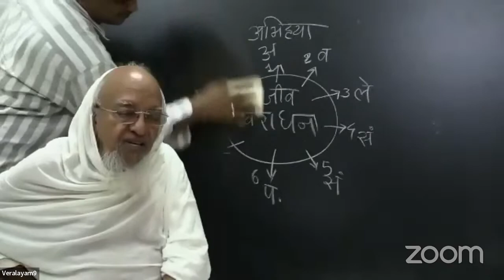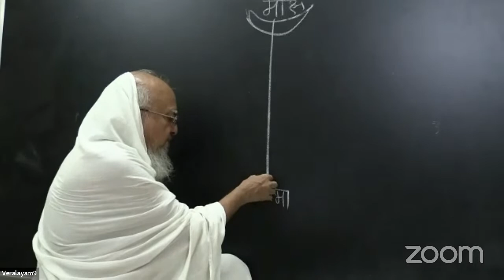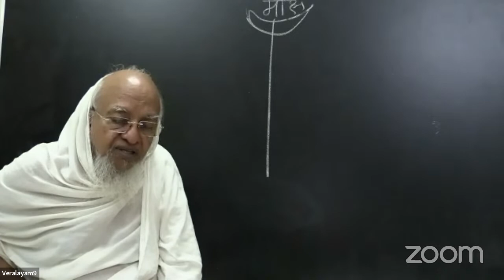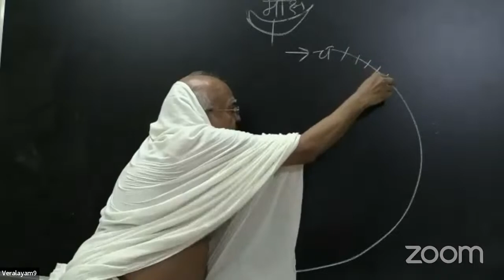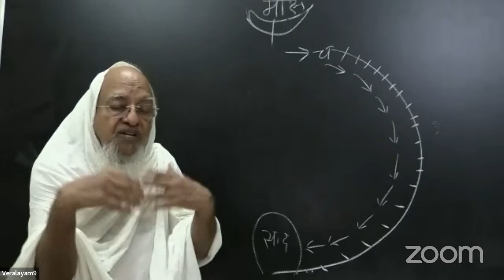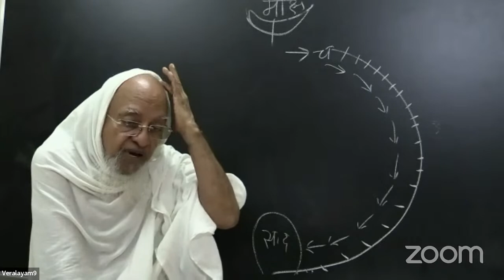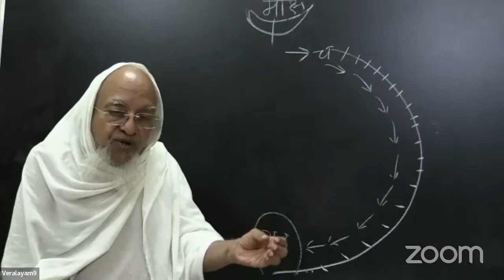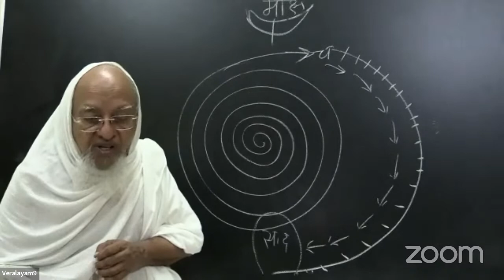Session#20 I Q & A I जैन आचार विचार आहार विहार I Dt: Jul 30, 2023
Title: Understanding Jain Conduct, Thoughts, Diet & Vihar with Dr. Shree Arunvijayji Ma.Sa.

Description:
Explore the profound teachings of Jainism in our enlightening series on Jain Conduct (आचार), Thoughts (विचार), Diet (आहार), and Vihar (विहार) with revered Panyas Pravar Dr. Shree Arunvijayji Ma.Sa. Known for his intellectual and scientific approach, Gurudev simplifies complex concepts using a blackboard, making it easier for everyone to understand and absorb the wisdom of Jain teachings.

Deepen your understanding of Jain philosophy.
Learn directly from a renowned Jain scholar.
Visual aids on a blackboard to enhance learning.

🔹 Session Details:
Study with a notebook and pen to take detailed notes and draw diagrams as instructed by Gurudev, which will help in your in-depth understanding of the lectures.